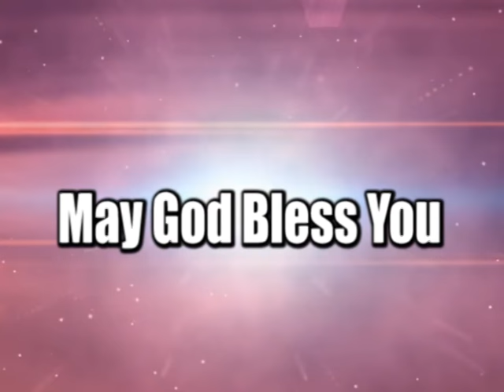What Does it Mean to Have Eternal Life? | Part 4 | Bro. Alfred Allan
God is a loving Father in Heaven and He loves His children perfectly. He loved us before we ever loved Him, and evidence of His love is everywhere. We can see God’s love in the blessings He gives us. From the beauty of the world to the people in our lives, God is constantly giving us gifts large and small because He loves us. One of God’s greatest acts of love for us was to send His Son, Jesus, to the earth. Through the teachings and grace of Jesus we can feel God's love, be forgiven, and learn how to love the people around us.